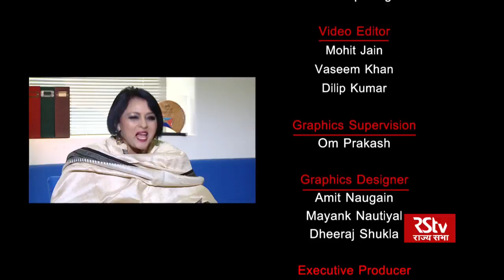To The Point with Dr. K Kasturirangan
The draft of the 484 page report of the National Education policy 2019  is in for consultations but the larger objectives of the report still seem to be unreached to the people . In an exclusive interview to Rajya Sabha television chairman of the committee and former ISRO chief Professor K Kasturirangan explained how 10+2 format of the school education will be replaced by K 12 and that formal school education will start at the age of 3 yrs.
Elaborating on the higher education professor Kasturirangan said that four year undergraduate program will be followed and MPhil will not be mandatory for a PhD program

On the controversy of the three language formula chairman said that there was no U turn from the govt and that flexibility clause was always there as part of the report. Kasturirangan said that political parties specially from the south did not get the right signals

Guest - Professor, K Kasturirangan, Chairman Draft National Education policy 2019,